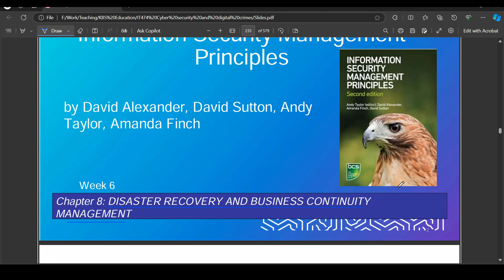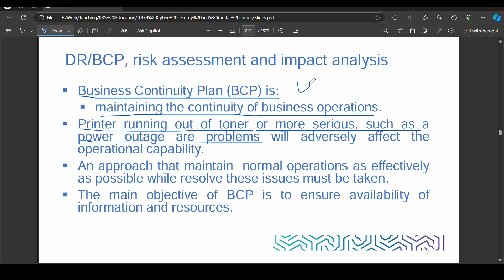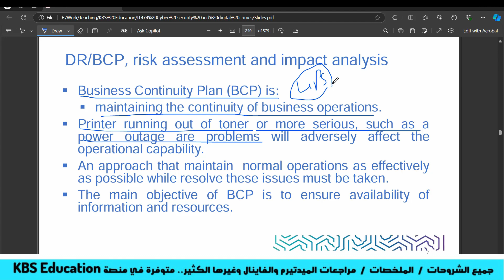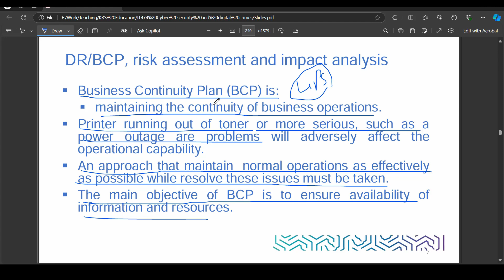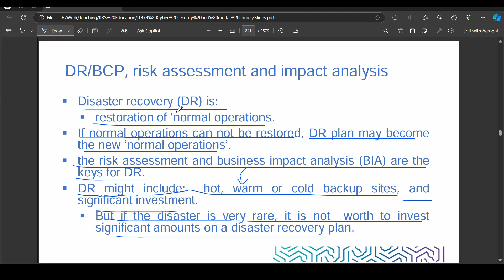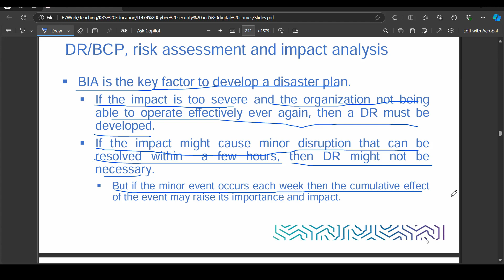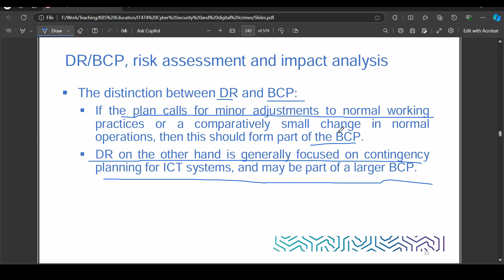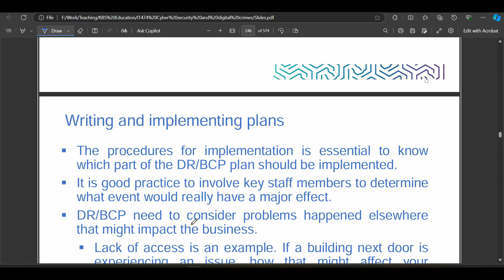IT474 | Chapter 6 "sample"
شروحات قيمة لمادة Cyber Security & Digital Crimes نقدمها لكم طلاب تقنية المعلومات في دورة: (بالقفل والمفتاح) والتي يشمل اشتراكك فيها مايلي:
- شروحات على أحدث سلايدات المنهج
- شرح للأسايمنتات والبروجكت مع نموذج للحل.
- ملخص رائع لكل شابتر
-اختبر نفسك على كل شابتر
- مراجعات للميدتيرم والفاينال